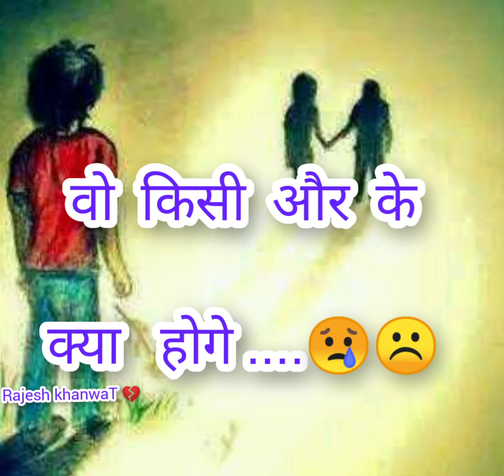status इतना चाहने के बाद हमारे 😢 2021 sad video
जो हमारे नाम से हो सके वह किसी और की क्या होगी 😢☹️💔